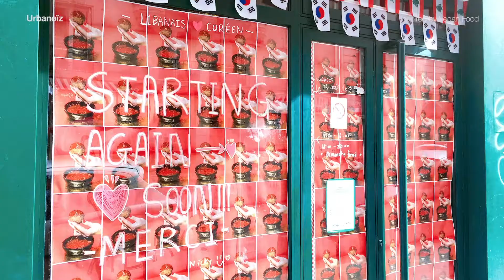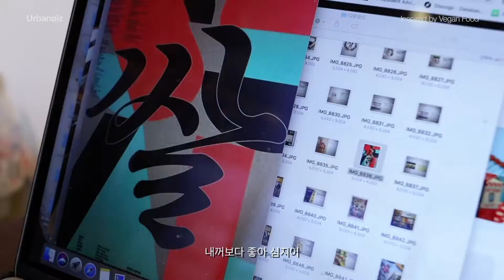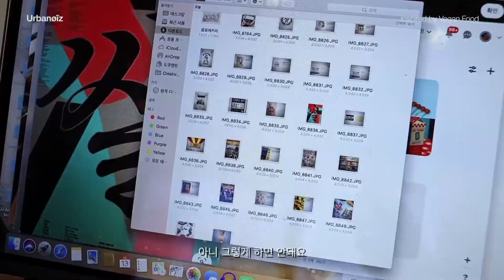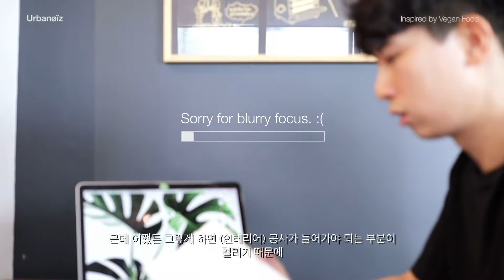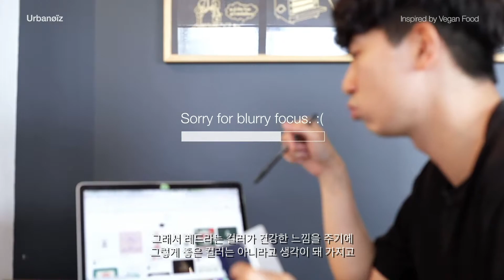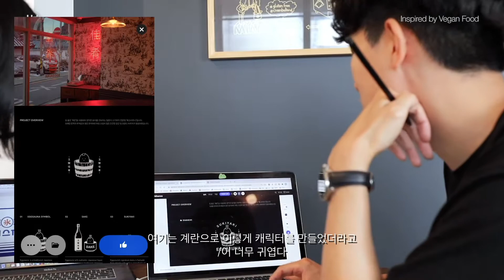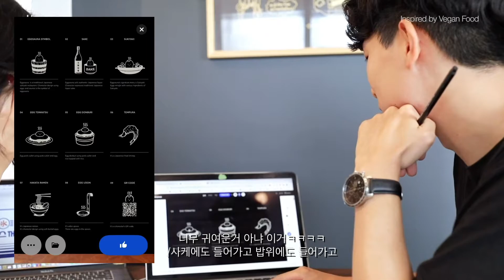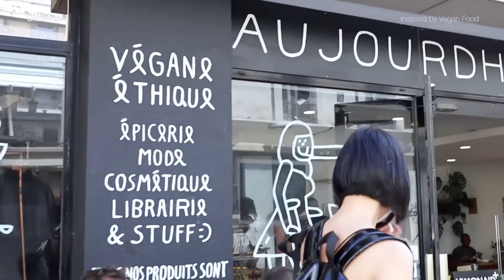파리 비건 레스토랑 로고 디자인 프로젝트 브이로그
02# Inspired by Vegan Food
유럽에서 비건은 이제 널리 자리잡고있는 문화현상입니다.
비건컨셉의 한국과 레바논 퓨전 레스토랑, 강남팔라펠의 브랜딩 프로젝트를 시작하며
비건음식과 레트로 로고에 대한 이야기를 풀어나가봤습니다.
SPOT
Boulangerie Chambelland
Aujourd'hui Demain